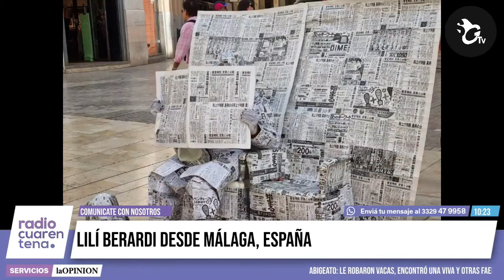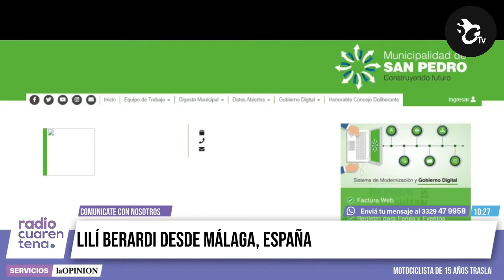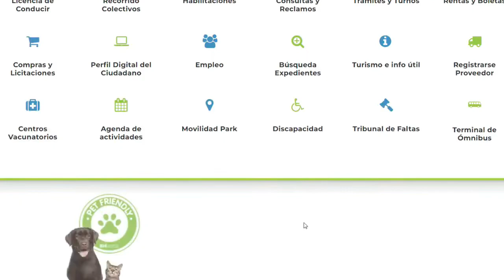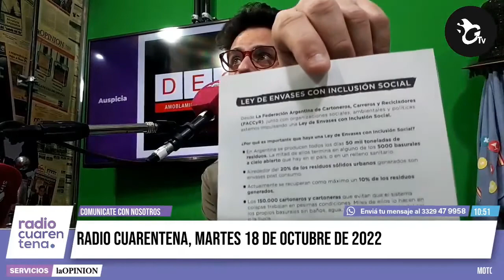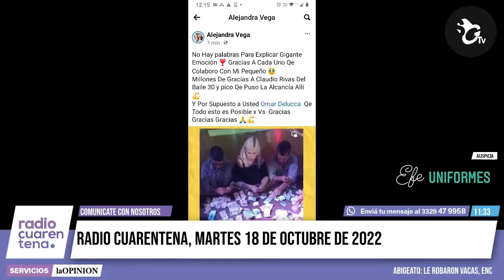RadioCuarentena – ¿Qué pasa, Lilí? 18-10-2022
Desde el MTE promueven la ley de envases / Poli Rosales, trabajador social de la zona de la Tosquera, junto a dos compañeras lo explicaron en su visita a Radiocuarentena / El intendente recibe a los vecinos de bajo cementerio / Recuperaron la moto de alta gama robada / Tres detenidos por robo de celular / Dycasa sigue de paro / Bastian tiene su procesadora.